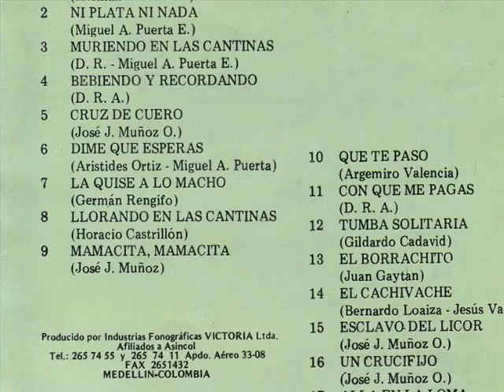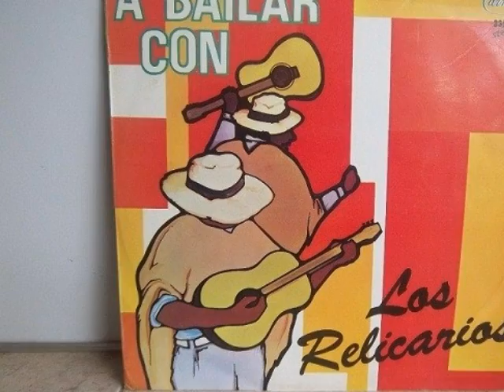Beso Traidor - Los Relicarios (Buen Sonido)